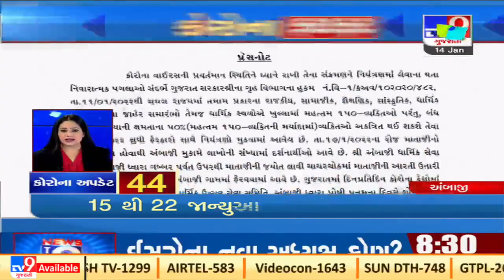Top News Updates Of Coronavirus : 14-01-2022| TV9News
Top News Updates Of Coronavirus : 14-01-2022|  N10